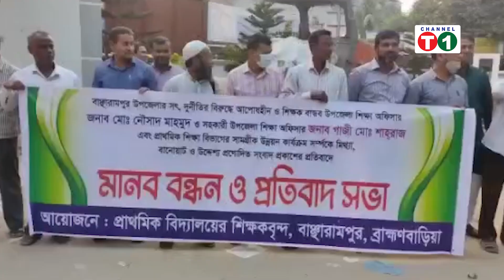বাঞ্ছারামপুরে শিক্ষা অফিসারের বিরুদ্ধে মিথ্যা অভিযোগ করায় মানববন্ধন অনুষ্ঠিত